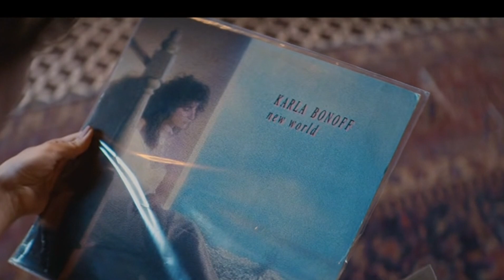İstanbul İçin Son Çağrı Fragmanı / "Aşkın ve Alışkanlıkların Labirentinde Bir Gece"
İstanbul'da yapamayacağımız bir şeyler yapalım, bırak tadını çıkaralım. İstanbulİçinSonÇağrı 24 Kasım'da sadece Netflix'te!

İstanbul İçin Son Çağrı

Mehmet ve Serin İstanbul'daki hayatlarından uzakta, New York'ta havaalanında tesadüfen karşılaşır. Onları heyecan ve tutku dolu bir macera beklemektedir.

Yenik düştüğümüz alışkanlıklarımız

Film; ilişki çıkmazlarını, evliliğin getirdiği rutini ve aslında kimse istemese de yenik düştüğümüz alışkanlıklarımızı anlatıyor. Aşkla başlayan ilişkilerin, insanın kişilik özellikleriyle çatışması ve sonucunda neyin galip geldiğini düşünmemizi de sağlıyor. Herkesin beklentisizce ve keyifle izleyeceğini düşündüğümüz bir film olmuş İstanbul’a Son Çağrı. Tam da hafta sonu gelmişken, sevgilinizle ya da eşinizle izlemeyi düşünebilirsiniz.

İstanbul İçin Son Çağrı, Beren Saat ve Kıvanç Tatlıtuğ ikilisinin yıllar sonra tekrar aynı projede buluşmalarını sağlayan romantik komedi bir film olarak bugün itibariyle Netflix kütüphanesine eklendi. OGM Pictures yapımcılığını üstlenirken, yönetmenliğini Gönenç Uyanık’ın yaptığı filmin senaryosu da Nuran Evren Şit’e emanet edilmiş.

Film, Türkiye’de artık kült sayabileceğimiz Aşk-ı Memnu dizisinin başrollerini tekrar bir araya getirerek, izleyiciye tatlı bir nostalji hissi yaşatıyor. Filmin hikayesi New York’a geçiyor. Başlangıç sekansında kameralar, New York uçuşundan sonra bagaj beklerken birbirlerini gören bir çifte odaklanıyor. Daha görür görmez birbirlerinden etkilenen bu ikiliyi daha sonra talihsiz bir bagaj hatasından dolayı sohbet ederken görüyoruz. Birlikte Serin’in bagajını arıyorlar. Valizine ulaşamayan Serin’i Mehmet yalnız bırakmıyor ve aynı otele yerleşiyorlar. Hızlı, eğlenceli, çetrefilli ve unutulmaz bir New York gecesini beraber geçiriyorlar. Her şey rayında ilerlerken, aralarındaki çekime ikisinin de evli olduğu gerçeği gölge düşürüyor.

Filmin ilk yarısı epey eğlenceli geçiyor. Uzun süre konuşulacak olduğunu tahmin ettiğimiz, Beren Saat’in sahte orgazm yarışmasındaki sahneleri filme erotizm katıyor. Beren Saat ve Kıvanç Tatlıtuğ, birbirlerine uyumlu bir oyuncu partner ilişkisinde olduklarını her sahnede gösteriyorlar. Sadece filmdeki sevişme sahnesi daha erotik olabilirdi. Tüm o New York gecesinin ateşi üzerine gelen yakınlaşma sahneleri basit görünüyor.

Filmin bir romantik komedi olduğunu düşünerek ilerlersek, filmden beklentinin de buna göre olacağından eminiz. Dolayısıyla çok derin diyalogların olduğu bir film izlemeyeceğimizi biliyor olmalıyız. Filmi çok detaylı düşünmeden, sırf eğlenmek amaçlı izlemenizi öneriyoruz.

Beren Saat’in Serin, Kıvanç Tatlıtuğ’un Mehmet karakterine fazlasıyla yakıştığını, renkli New York sokaklarında geçirdikleri romantik geceyi izlerken emin oluyoruz. İkisi de birbirinden güzel siluetlerini arz-ı endam ediyorlar.

Filmin ikinci yarısı tahmin etmediğimiz şekilde ilerliyor. Farklı insanlarla evli olduklarını düşündüğümüz bu ikilinin aslında birbirleriyle evli olduklarını ve terapist tavsiyesi üzerine, boşanmadan son bir kez ilişkilerine şans vermeye çalıştıklarını anlıyoruz. Boşanmanın eşiğindeki bu çift, bir oyunun içinde, birbirleriyle yeniden tanışsalar olabilecekleri değerlendiriyorlar. Mehmet’in müzisyenlik yaptığını, Serin’in de takı tasarımları yapan ve işinde de oldukça başarılı biri olduğunu öğreniyoruz. Birbirlerine çok aşık olduklarını, önlerindeki bazı engellere rağmen evlendiklerini ve yılların sonunda birbirlerini anlamamaya başlamalarına tanıklık ediyoruz.